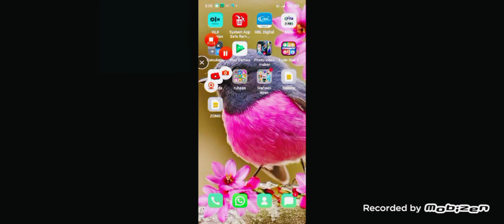I was playing Free Fire and in the end i won